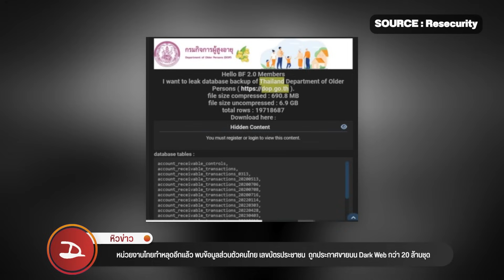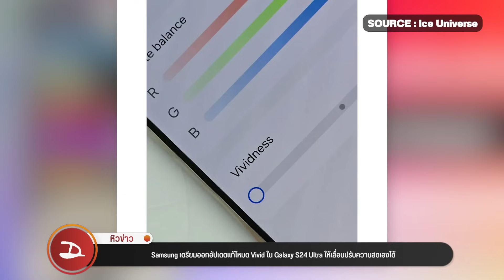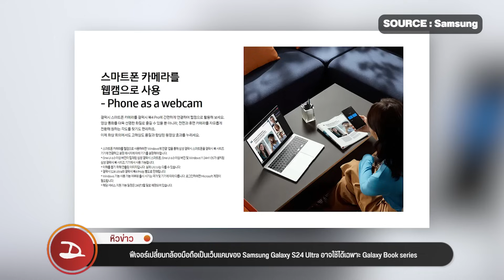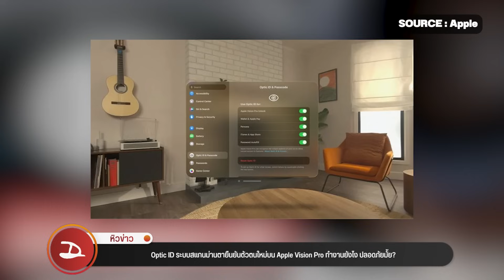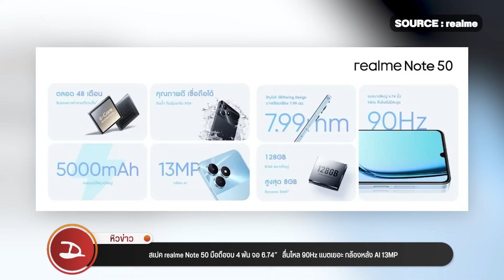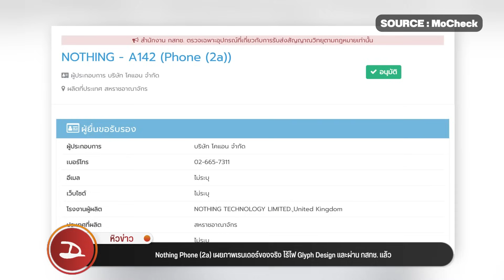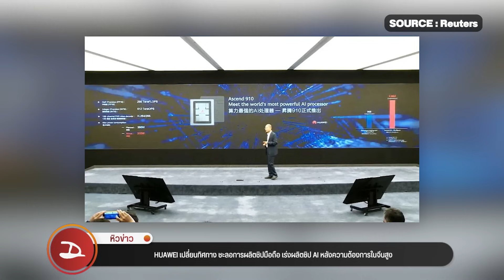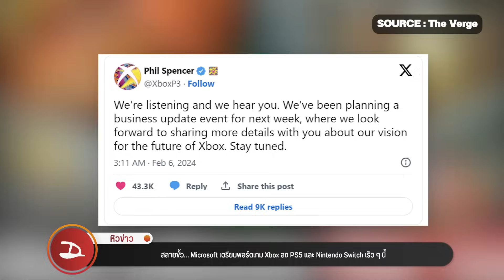Samsungใช้ไทเทเนี่ยมคนละเกรดกับiPhone/ มือถือรุ่นไหนขายดีที่สุดในโลก?/หน่วยงานไทยทำข้อมูลหลุดอีกแล้ว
อัปเดตวงการไอทีรอบโลก หิวข่าว ประจำสัปดาห์ทุกวันเสาร์ เวลา 3 ทุ่ม พบกับทีมงานดรอยด์แซนส์กันได้ที่นี่ครับ

00:00 หิวข่าว EP 230
01:16 รวมโปรมือถือทุกค่าย  ล้างสต็อกลดโหด งาน Mobile Expo 2024 (8 – 11 ก.พ.)
01:38 ส่องราคาและโปรโมชั่นรถยนต์ไฟฟ้า งาน Bangkok EV Expo 2024 วันที่ 8-11 ก.พ. 2024 ศูนย์ฯ สิริกิติ์ เข้าฟรี
02:08 หน่วยงานไทยทำหลุดอีกแล้ว พบข้อมูลส่วนตัวคนไทย เลขบัตรประชาชน  ถูกประกาศขายบน Dark Web กว่า 20 ล้านชุด
03:42 10 อันดับมือถือขายดีที่สุดในโลกปี 2023 – iPhone ควง Samsung เหมายกแผง
04:27 MediaTek เสนอขายชิปเซตราคาพิเศษให้ Samsung กัน Qualcomm แย่งส่วนแบ่งตลาด
06:04 ยังไงแน่… Samsung บอก Galaxy S24 Ultra จอซีด คือจูนสีให้เป็นธรรมชาติ ไม่ใช่บัก
06:40 Samsung เตรียมออกอัปเดตแก้โหมด Vivid ใน Galaxy S24 Ultra ให้เลื่อนปรับความสดเองได้
07:07 ผู้บริหาร Samsung ยืนยัน Galaxy Ring เตรียมเปิดตัวช่วงครึ่งหลังปี 2024
07:49 Samsung Galaxy S24 Ultra โดน JerryRigEverything ทดสอบความแกร่งแบบไม่เบามือ
08:23 Samsung Galaxy S24 Ultra ใช้ไทเทเนียมเกรด 2 ส่วน iPhone 15 Pro Max ใช้เกรด 5 ต้นทุนแพงกว่า 4 เท่า
09:47 ยี่ห้ออื่นรอไปก่อน Circle to Search จะเปิดให้ใช้เฉพาะมือถือ Samsung และ Pixel ไปจนถึงเดือน ต.ค. 2024
10:11 ฟีเจอร์เปลี่ยนกล้องมือถือเป็นเว็บแคมของ Samsung Galaxy S24 Ultra อาจใช้ได้เฉพาะ Galaxy Book series
10:46 Optic ID ระบบสแกนม่านตายืนยันตัวตนใหม่บน Apple Vision Pro ทำงานยังไง ปลอดภัยมั้ย?
12:08 กระทรวงคมนาคมสหรัฐฯ เตือน อย่าใส่ Apple Vision Pro ขณะขับรถ แม้ใช้โหมดช่วยเหลือการขับขี่ เพราะเสี่ยงเกิดอันตราย
13:14 พบสายชาร์จ Apple Vision Pro ยังคงใช้พอร์ตเป็น Lightning แต่ใหญ่กว่าเดิม และถูกอัปเกรดให้มีขั้วรับไฟเพิ่มขึ้น
13:45 YouTuber รีวิว Apple Vision Pro ราคา 1.3 แสน ทดสอบความแกร่ง จะทนทานสมราคาหรือไม่
14:40 iPhone 16 เริ่มทดสอบกล้องดีไซน์ใหม่แบบแคปซูล เพิ่มปุ่ม Capture กดได้หลายระดับเหมือนกล้อง DSLR
15:47 เปิดราคาไทย HONOR Magic V2 มือถือจอพับบางสุดในโลก 4.7 มม. ในราคา 59,990 บาท
16:59 สเปค realme Note 50 มือถืองบ 4 พัน จอ 6.74″ ลื่นไหล 90Hz แบตเยอะ กล้องหลัง AI 13MP
17:50 ราคาไทย OPPO A18 รุ่น ROM 64GB ราคาต่ำกว่า 4 พัน ได้จอ 90Hz ชิป Helio G85 ลำโพงดัง 300%
18:48 Xiaomi 14 Ultra เคาะวันเปิดตัว Global ในงาน MWC 2024 วันที่ 25 กุมภาพันธ์ 2024
19:40 Nothing Phone (2a) เผยภาพเรนเดอร์ของจริง ไร้ไฟ Glyph Design และผ่าน กสทช. แล้ว
20:50 สเปค vivo V30 มือถือกล้องสวย 50MP ทุกเลนส์ ได้ชิปแรงตัวใหม่ SD 7 Gen 3 ผ่าน กสทช. แล้ว
22:12 vivo ยอมเซ็นสัญญาใช้สิทธิบัตร 5G ของ Nokia อีกราย คาดกลับมาขายในยุโรปได้อีกครั้ง
22:37 OnePlus ไม่คิดอัปเดตยาว 7 ปี เหมือน Samsung เพราะมองว่าฮาร์ดแวร์ลากไม่ไหว นานไปแบตก็เสื่อม
24:01 HUAWEI เปลี่ยนทิศทาง ชะลอการผลิตชิปมือถือ เร่งผลิตชิป AI หลังความต้องการในจีนสูง
24:59 มิจฉาชีพใช้ deepfake ปลอมตัวเป็น CFO หลอกพนักงานให้โอนเงินกว่า 900 ล้านบาท
26:20 แพ็กเกจใหม่ Prime Video 3 เดือน 149 บาท รายปี 999 บาท สำหรับลูกค้า AIS
26:54 สลายขั้ว… Microsoft เตรียมพอร์ตเกม Xbox ลง PS5 และ Nintendo Switch เร็ว ๆ นี้
28:10 Sony มีแผนจะทำเครื่องเล่นเกมพกพาใหม่ ชื่อ PS Vita 2 เปิดตัวพร้อม PlayStation 6